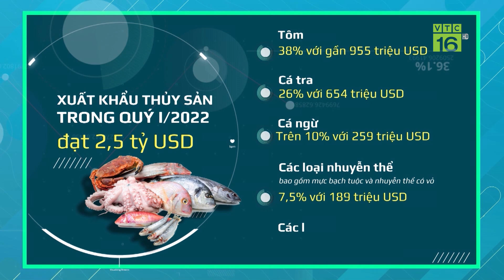XUẤT KHẨU THỦY SẢN LẦN ĐẦU TIÊN ĐẠT 1 TỶ USD | VTC16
VTC16 | XUẤT KHẨU THỦY SẢN LẦN ĐẦU TIÊN ĐẠT 1 TỶ USD
Trong bối cảnh dịch bệnh Covid-19 vẫn diễn biến hết sức phức tạp, kim ngạch xuất khẩu thủy sản tháng 3 vẫn đạt 1 tỷ USD. Đây là lần đầu tiên, ngành hàng này vượt mốc tỷ đô trong 1 tháng. Nâng tổng kim ngạch xuất khẩu thủy sản hết Quý 1 đầu năm vượt con số 2,5 tỷ USD. Sau những khó khăn, đứt gãy chuỗi cung ứng do dịch Covid 19 gây ra trong năm ngoái, đây thực sự là những tín hiệu đầy lạc quan cho xuất khẩu thủy sản nước ta trong năm 2022 này.